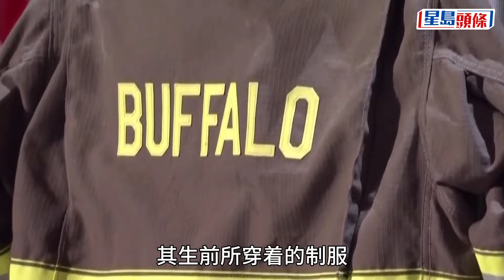美國大選｜揚言應對華電動車大幅加稅 特朗普：遇刺倖存全賴上帝恩典｜星島頭條新聞｜電動車｜中國｜關稅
美國前總統特朗普周四在共和黨全國代表大會上接受總統候選人提名，正式成為共和黨總統候選人，並發表提名演說，形容自己在上周六造勢時遭到槍擊能保住性命，全靠「全能上帝的恩典」。特朗普又表明，假如自己當選，會在上任第一日以開徵關稅等手段，應對中國電動車對美國汽車業的威脅，稅率可能在100%至200%，讓它們無法在美國出售。